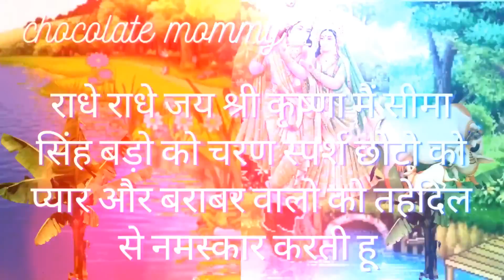एकादशी की नई कहानी मात्र सुनने से ही भगवान विष्णुजी और माता लक्ष्मीजी की असीम अनुकम्पा बरसने लगेगी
आज हम एकादशी की एक नई  कहानी सुनेगे आज मैं आपके लिए एकादशी की व्रत कथा लेकर आई हु आशा
करती हु आपको जरुर पसंद आएगी | राधे राधे जय श्री कृष्णा धन्यवाद जी |
राधे राधे जय श्री कृष्णा धन्यवाद यह   कहानी मेरी स्वरचित है अगर कोई इस कहानी को डालता है तो वह खुद जिम्मेदार होगा मेरे कहानी सुनाने से पहले यह कहानी आपको यू tube पर नहीं मिलेगी लेकिन मेरे कहानी सुनाने के  बाद इस कहानी को अगर कोई डालता है तो उसके लिए हम कहना चाहेंगे की इसका used  न करे  न सुनावे कहानी  बनाने में बहुत मेहनत लगती  है
NOTE :- All content used is copyright to Chocolate Mommy